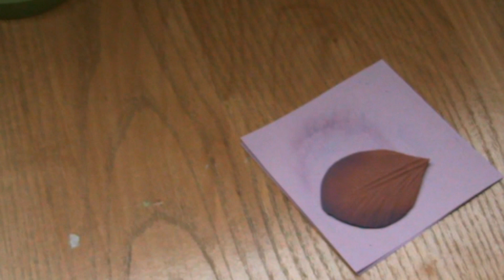МК Цветочек на шпильке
Сегодня я покажу, как легко и просто сделать необычный цветок из фоамирана. Я использовала иранский фоамиран. Шаблоны скину по запросу